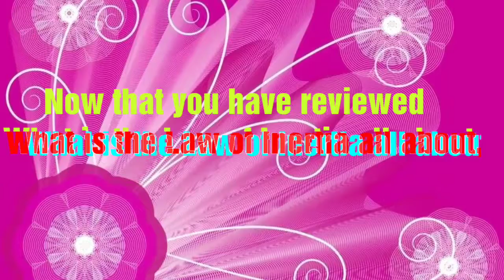Law of Inertia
Doable Short Experiment